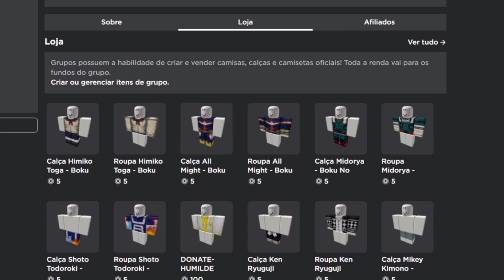*NOOB ao PRO #7* VALE A PENA FAZER a SHOTGUN no DEMON FALL | Roblox - GG Games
Nesse vídeo eu consigo a shotgun na serie noob ao pro no demon fall!!